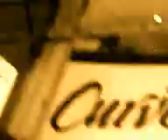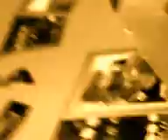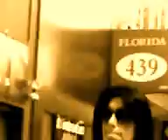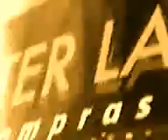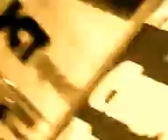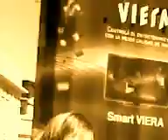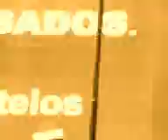"CINE ESTOCASTICO LUDICO ABSTRACTO LIBRE ESPONTANEO IDEAL POR OSCAR VALMONT". "ART DE GOLD".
MOVIMIENTO: RENACIMIENTO ARGENTINO. ISMO: "IDEALISMO". ARTE INTELIGENTE.